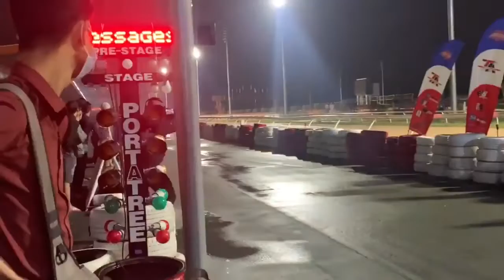drag bike 300m 4tak jupiter mx exciter sniper lc135 super open injeksi